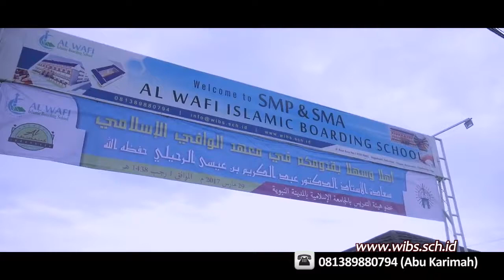AL WAFI ISLAMIC BOARDING SCHOOL REV